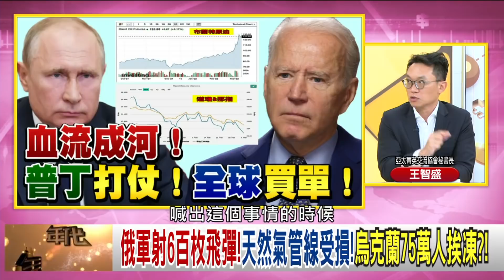精彩片段》王智盛:俄羅斯每兩天損失一個少將...【年代向錢看】2022.03.08